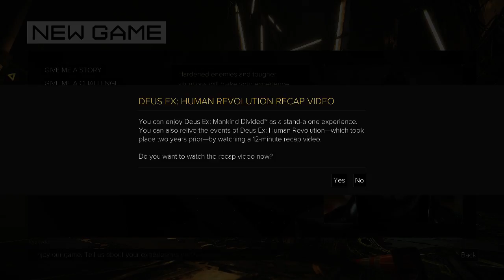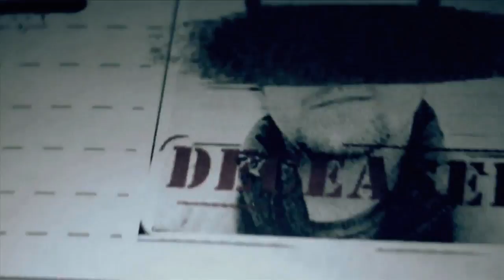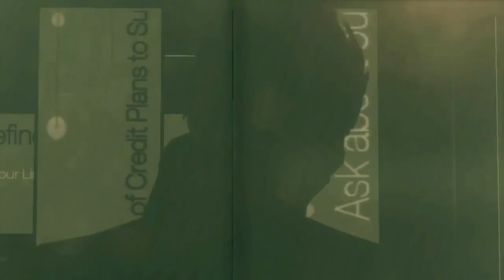LTV | Deus Ex Mankind Divided - Part 1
Xyanyde of Libra takes a look at the world of Deus Ex: Mankind Divided in part 1 of many of this PC longplay series.